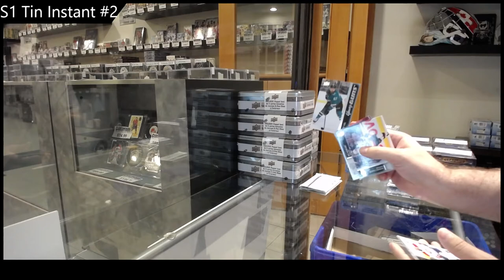CnC GB#17,275 - 21-22 Upper Deck Series One 4 Tin Break